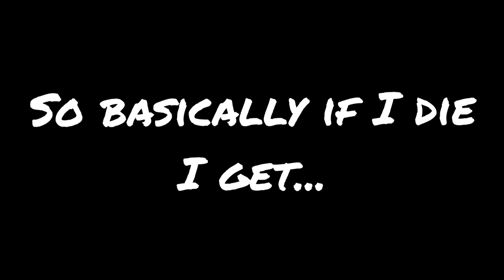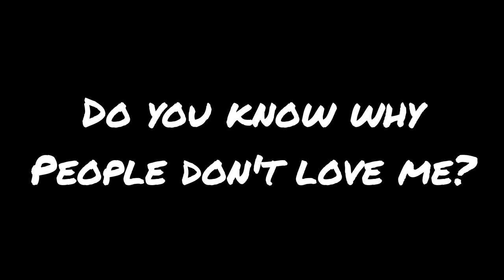If You Die You Get Banned! (Roblox)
This epic sword game bans you when you die...